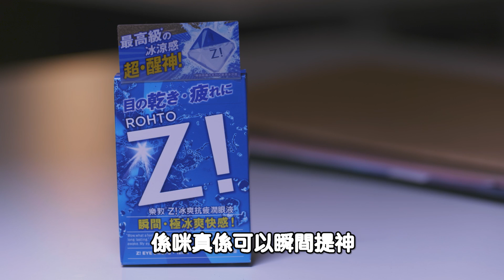愛逞強的女人都是有苦衷的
FHProduction熊仔頭 Instagram @fhproductionhk
FHProduction藍仔頭 Instagram ＠fh_stitch

Sona Instagram@imagine_sona
Yoana Instagram@kcying_0627
[學術研究] 點解女人明明唔識揸車同游水，但死都要話識，係咩心態？
諗咗成晚通宵頭爆都諗唔明，滴滴樂敦Z!冰爽抗疲潤眼液後，終極8級冰涼感一滴醒神，咩都諗到晒。

多謝 樂敦Z! 冰爽抗疲潤眼液 全力支持
呢支潤眼液用黎醒神的確好野黎，私人再三推介
片尾歌曲:
《你究竟想點》Jayson U創作
拍攝團隊:

Director of Photography及後期調色: FTZ
Assisting photographer: IVAN&FISH

Lighting: Louis
Location sound record: Kenrick
Boom assistant: FTZ@crazy_city_lab